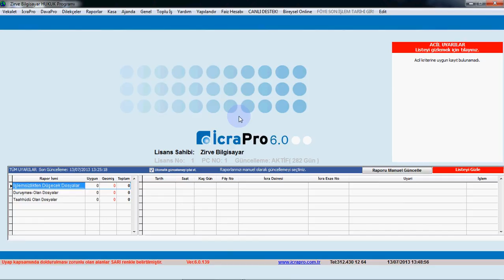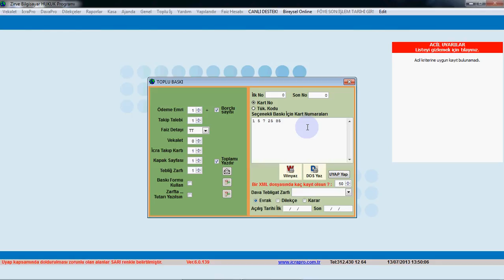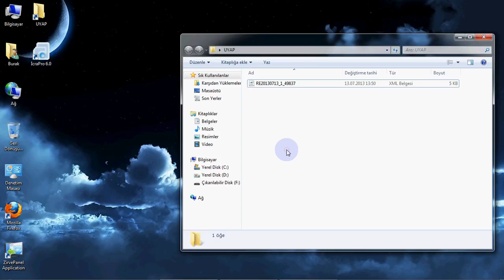İcraPro 6.0'da Uyap Nasıl Yapılır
İcraPro 6.0'da Uyap Hazırlama İşlemi